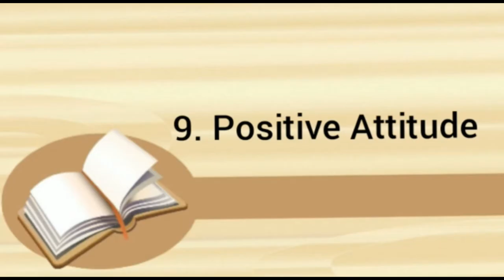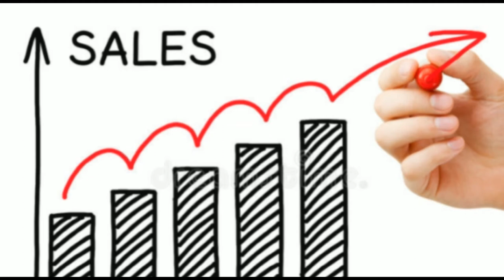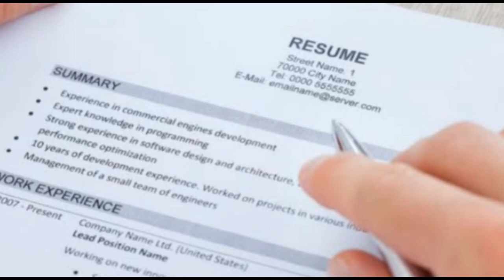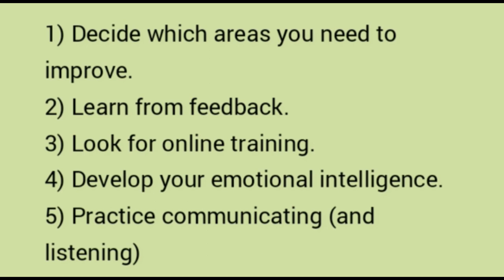Interpersonal skills-Part II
InterpersonalSkills Self-Confidence WorkEthic RelationshipManagement ReceptivenesstoFeedback BodyLanguage Listening Collaboration Conflict Management.
interpersonal skills.